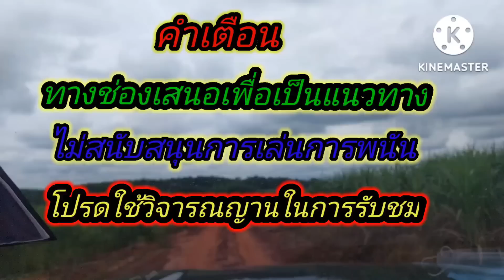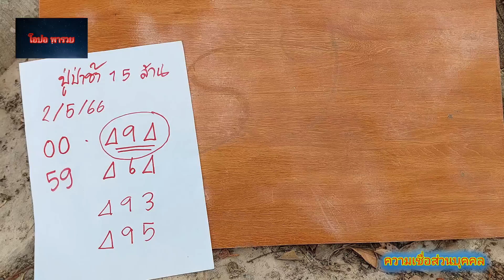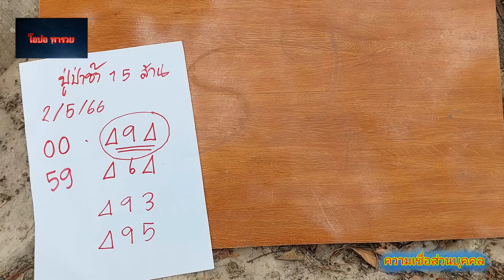เปิดตำนานเลข15ล้าน !!!เลขผีพระธุดงค์!!ตัวนี้ดังทั่วบ้าน !!มาใหม่!!2/5/66